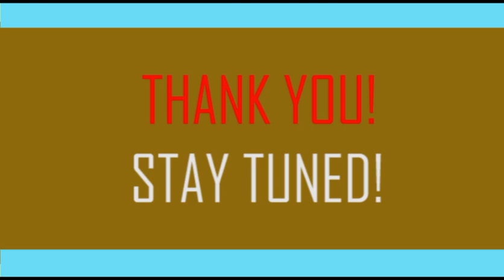EDO STATE GOVERNOR GODWIN OBASEKI FIRES BACK AT OSHIOMHOLE ACCUSES HIM OF THESE.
See what Godwin Obaseki accuses Obaseki of.